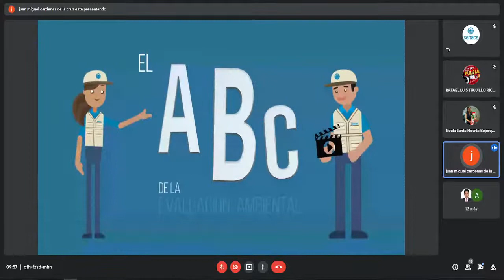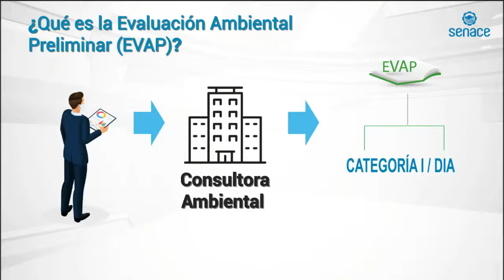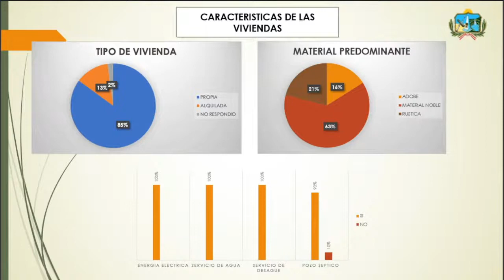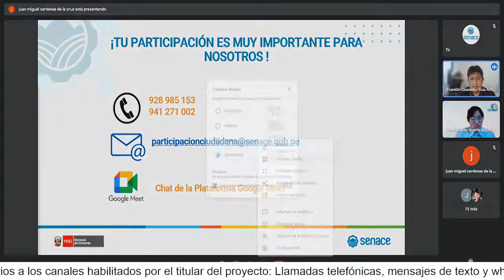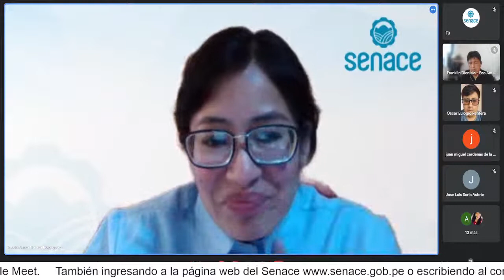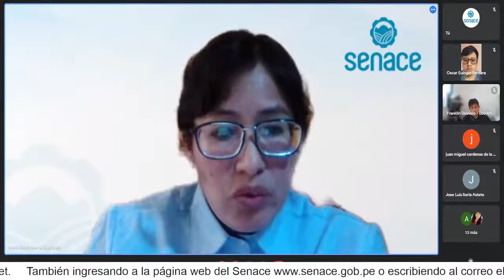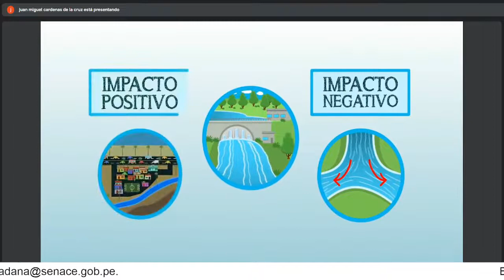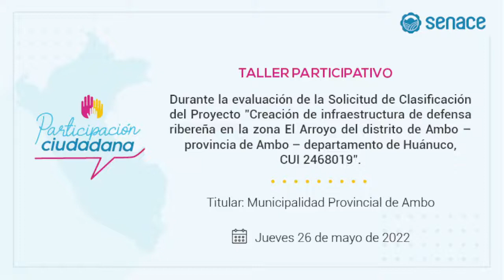TP - Solicitud de Clasificación Proyecto Creación de defensa ribereña - Ambo Huánuco